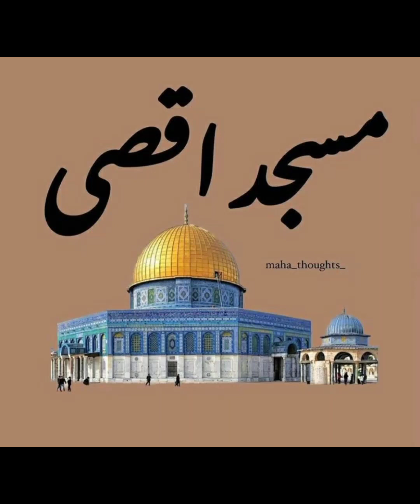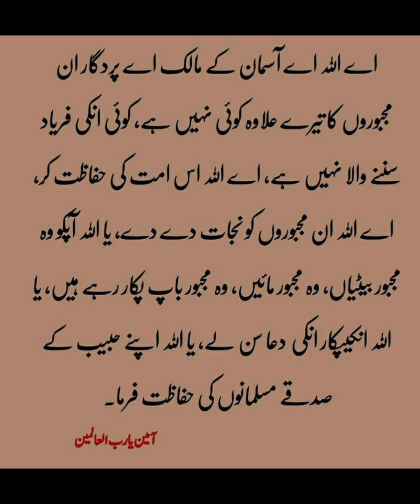Masjid e Aqsa Ki Ehmiyyat || Sacred Masjid Of Muslim People || @dailyislamicquotes8388 First Qibla